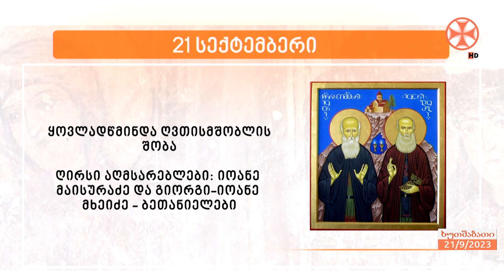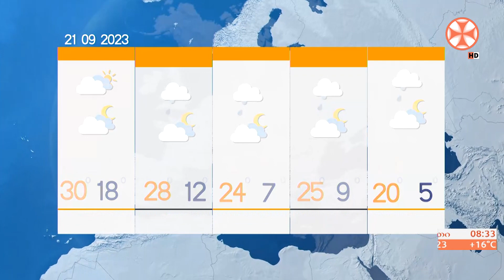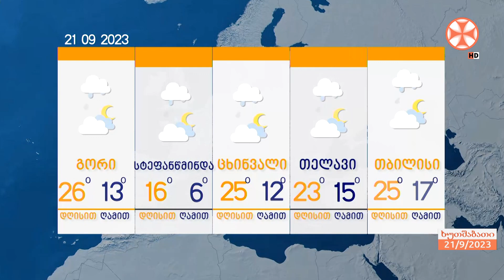გადაცემა ,,ერთსულოვნების დილა" (21 სექტემბერი, 2023 წ.)